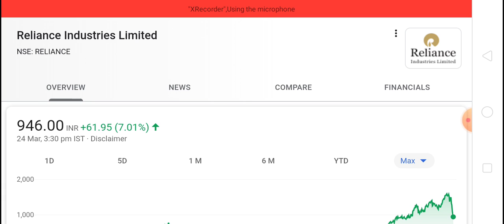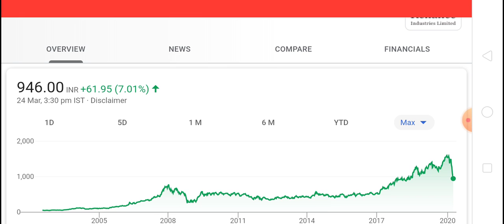Latest share market news RELIANCE INDUSTRIES STOCK